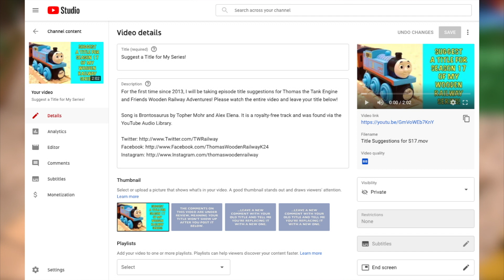Thomas Wooden Railway Season 18 Update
I'm super pumped to tell you all about what lies ahead for Thomas the Tank Engine and Friends Wooden Railway Adventures! Here's what to expect on my channel in the coming months.